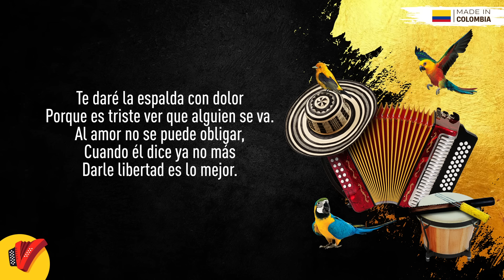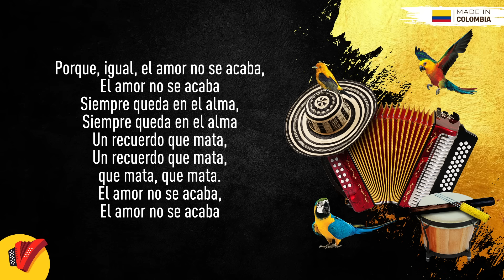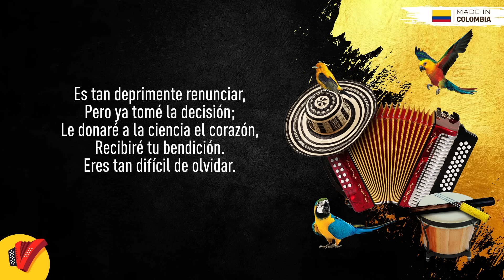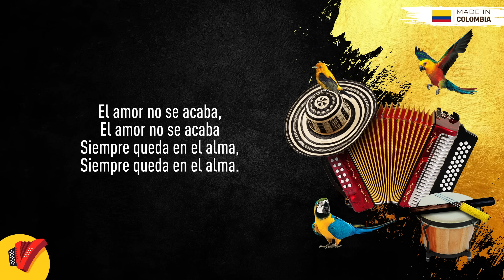Un Recuerdo Que Mata, Binomio De Oro De América, Video Letra - Sentir Vallenato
No pares de disfrutar de Un Recuerdo Que Mata, un gran éxito del Binomio De Oro De América.

Autor: Jean Carlos Centeno

Letra:

Yo no te enamoré por enamorarte
Lo juro ni para abandonarte al día siguiente
No yo no te besé por besarte, por besarte
Ni por aparentar ante la gente

Tú me entregaste una ilusión
Y yo intenté hacerte feliz
Me da tristeza hablarte así
Pero creo que por mi
Lo que sentías ya murió

Te daré la espalda con dolor...
Porque es triste ver a alguien que se va
Al amor no se puede obligar
Cuando él dice ya no más
Darle libertad es lo mejor

Es tan deprimente renunciar
Pero ya tomé la decisión
Le donaré a la ciencia el corazón
Recibiré tu bendición
Eres tan difícil de olvidar

Porque igual el amor no se acaba
El amor no se acaba
Siempre queda en el alma
Un recuerdo que mata
Que mata, que mata
Que mata, ay que mata

Porque es triste ver que alguien se va

Recibiré tu bendición
Eres tan difícil
Eres tan difícil
Pero que difícil eres de olvidar